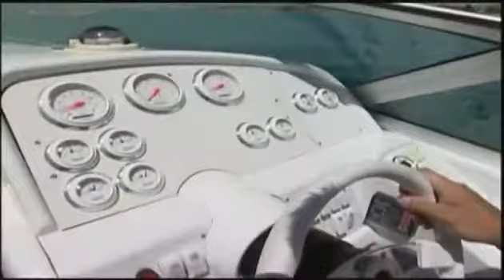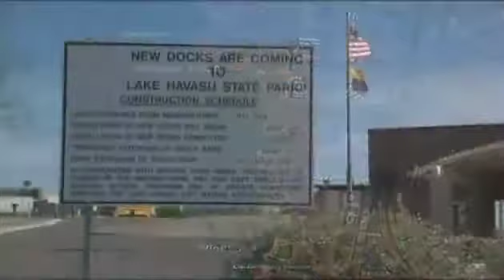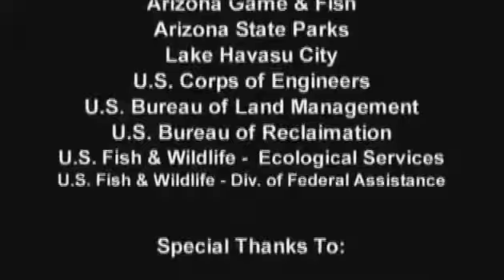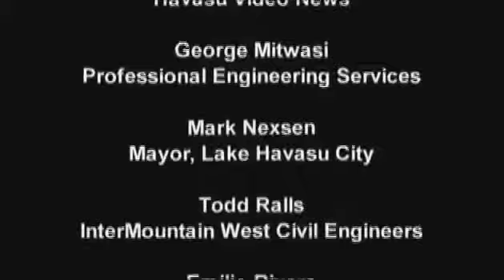Windsor Docks Lake Havasu - By GatorDock ®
Lake Havasu has been a popular ﬁshing location since its creation in 1938. Over many decades, the lake's traffic has increased to an estimated 3.5 million visitors per year. The newly installed GatorDock® systems and ramps at Windsor Docks launch between 700 to 1300 boats on each day of the weekend, making it the busiest boat launch site in Arizona. During this project, GatorDock's® environmentally friendly solutions helped ease permitting processes and gain support from the local ﬁshing community. Gator's large team of supportive project managers, engineers and designers created many custom solutions to combat the disadvantages and heavy wear-and-tear areas of the previous dock system. Lake Havasu's new Windsor Dock systems will provide decades of high trafﬁc durability and safe, recreational enjoyment. Residents and tourists love the new GatorDock® systems and say it is a welcome addition which has alleviated congestion and inefﬁciency issues, allowing for more time on the water.